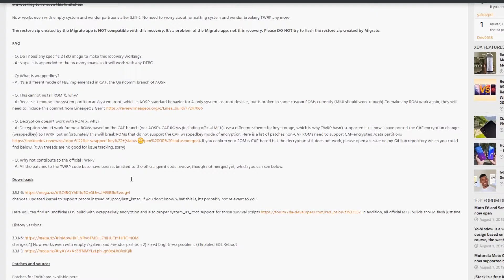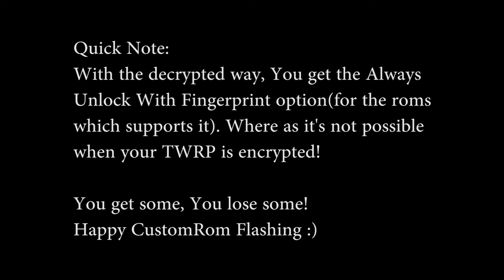How To Flash Any CustomRom On Redmi Note 7 Pro || Explained!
UPI: titash.sharma-1@okaxis

Video Gear:
Canon 200D
Boya M1
Zoom H1n

Video Lighting:
Osaka OS 300 Mark III
Yongnuo YN 300 Air